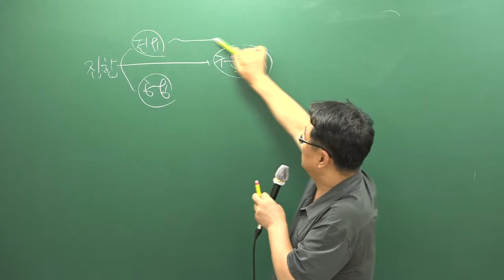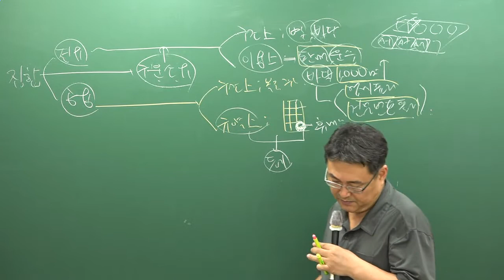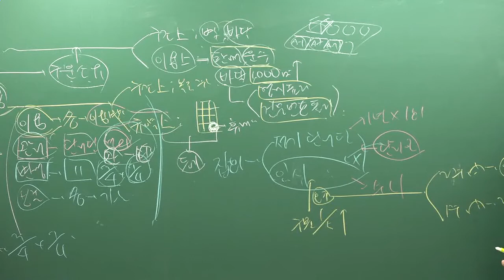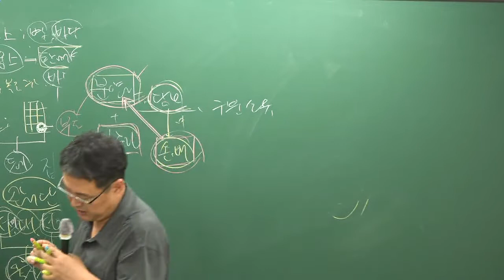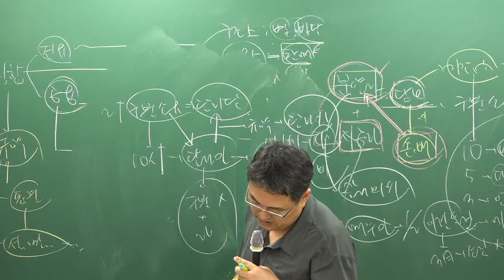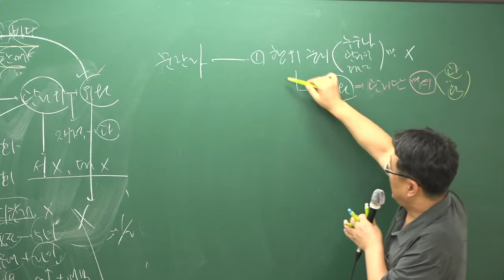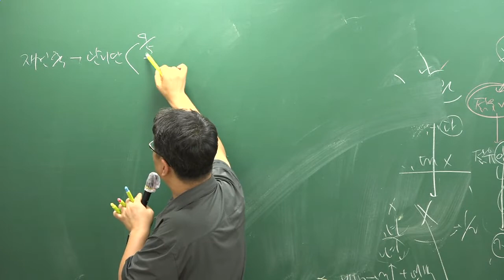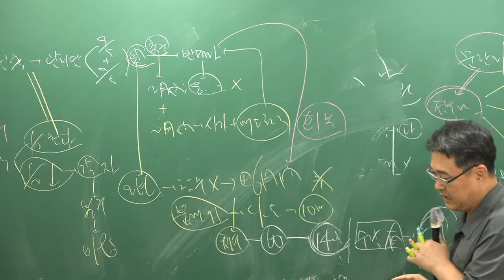[주전무] 2018년 주택관리사 관계법규 핵심반 9-37